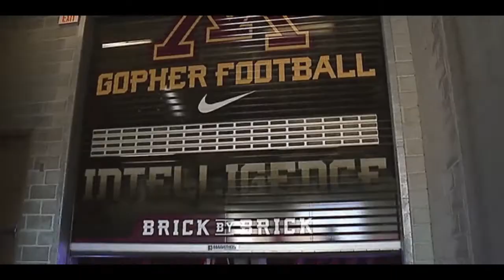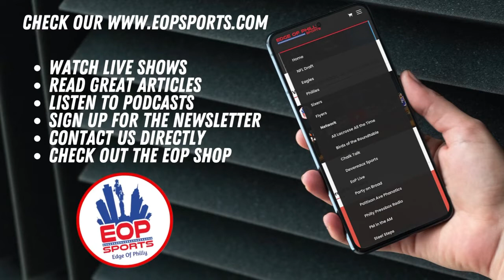Tyler Nubin Draft Profile I 2024 NFL Draft Scouting Report & Analysis